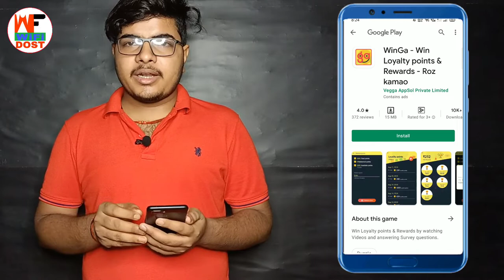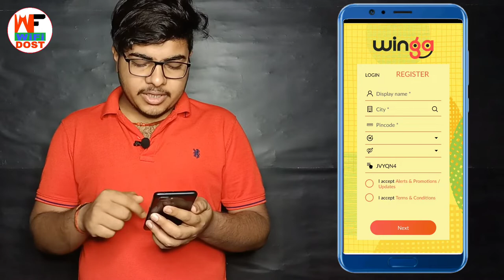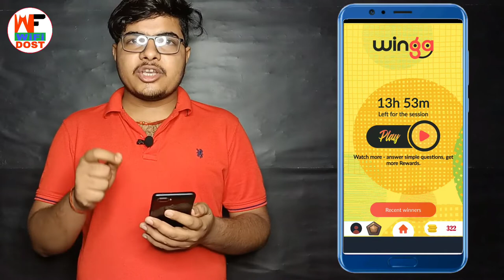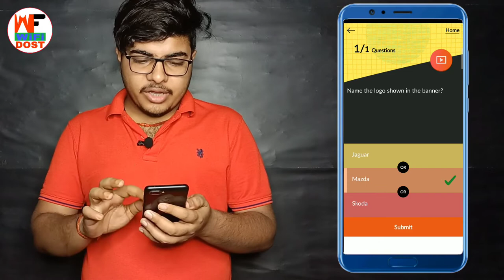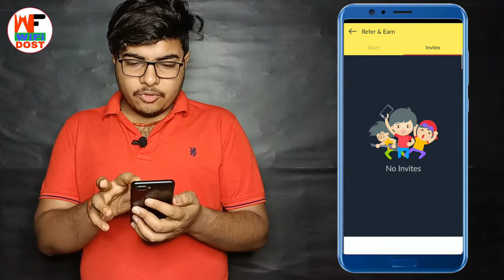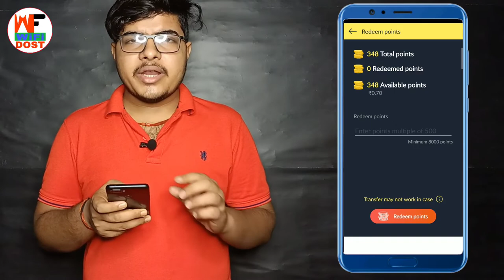🤑Watch & Win | winga app se paise kaise kamaye | paytm se paise kaise kamaye | online paise kamaye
By,
NAVIN KUMAR

                         🙏 Content Cover 🙏

1. paytm se paise kaise kamaye
2. online paise kaise kamaye
3. paise kaise kamaye
4. earn money online
5. new earning app

🔴 My Use 🔴

⚫ Wifi Dost